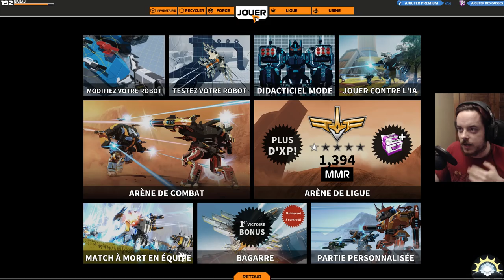[F2P] Robocraft - BETA - Ep. 32 [FR]